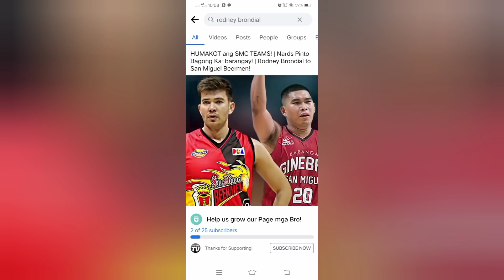PBA UPDATES: LEO AUSTRIA DISMAYADO KAY VIC MANUEL? KENT SALADO BIBITAWAN NG GINEBRA DAHIL KAY PINTO?